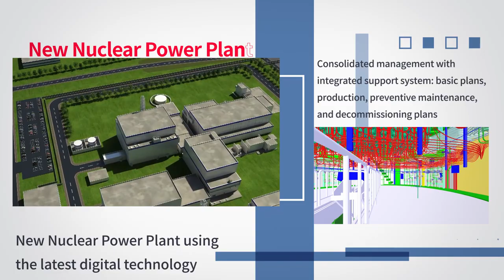Hitachi-GE Nuclear Energy will help realize a sustainable society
Hitachi-GE Nuclear Energy will help realize a sustainable society by our nuclear power business.